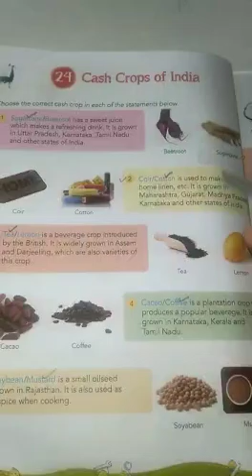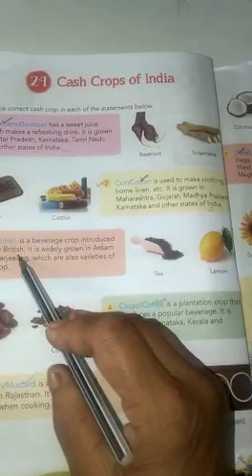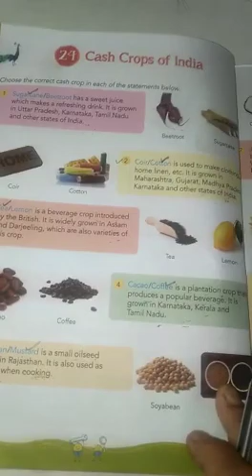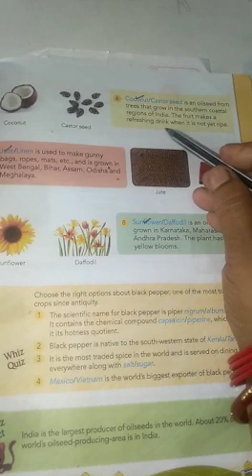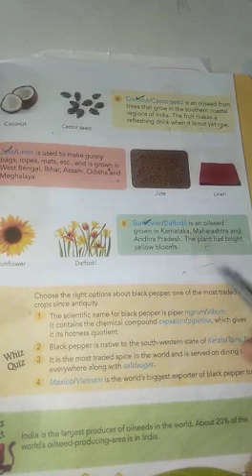26 August 2021